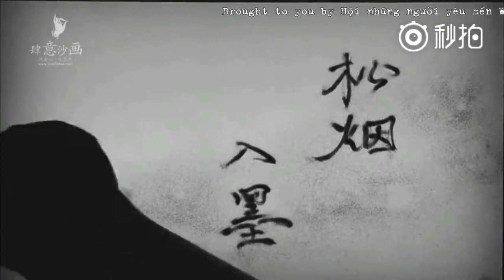[Vietsub] Tùng yên nhập mặc - Winky Thi [Tranh cát]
Bài hát: Tùng yên nhập mặc (松烟入墨)
Nhạc/ Thể hiện: Winky Thi (Winky诗)
Lời: Trạch Hạnh (择荇)
Video: Tứ Ý Sa Họa (肆意沙画)
Bản dịch thuộc về fanpage Winky Thi | Trans: Ngọc Gia Trang | Time: Sài Đao

Tại vì vid quá đẹp quá nghệ thuật huhu o(╥﹏╥)o